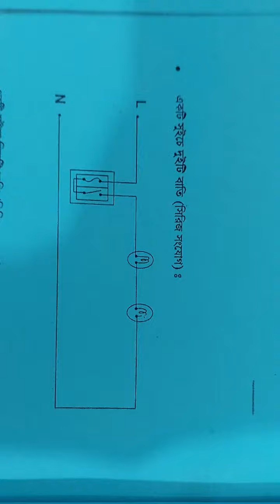11 May 2023